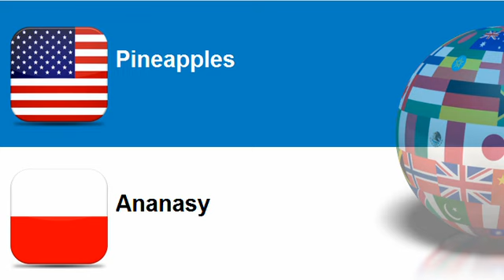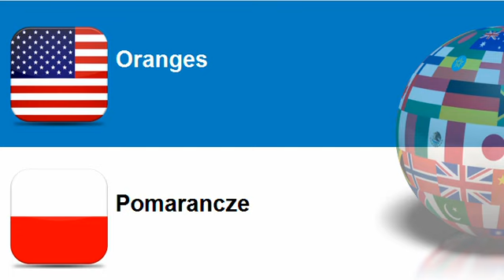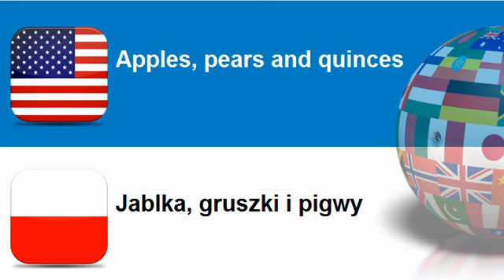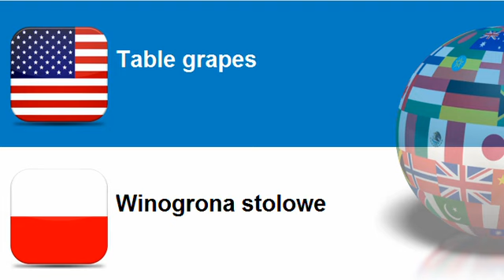Learn Polish = Topic = Fruit and nuts